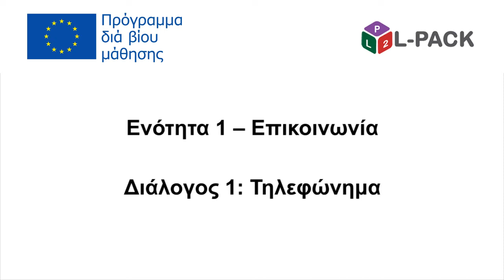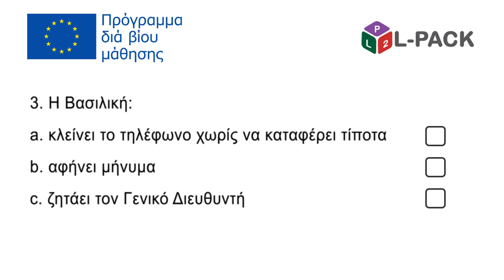L-Pack - Ενότητα 1, διάλογος 1b. Ελληνικά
Ενότητα 1 : Επικοινωνία
Διάλογος 1: Τηλεφώνημα
Περιέχει μια σύντομη γραπτή και προφορική εισαγωγή, ενημερωτικές εικόνες και υπότιτλους.